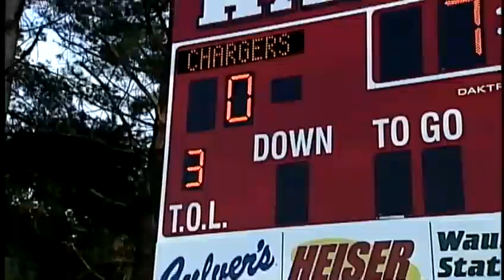Operation Football kicks off at Sussex Hamilton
WISN 12 Sports' Stephanie Sutton has the sights and sounds from Sussex Hamilton as Operation Football begins.